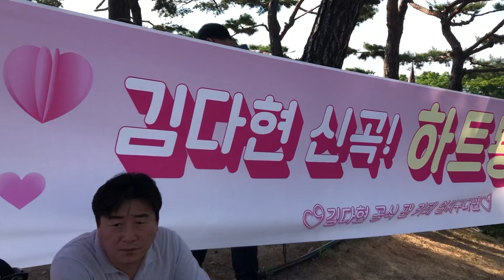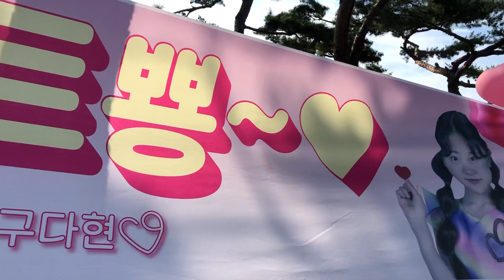김다현 팬분들 맞이할준비 되있습니다.k트로트페스티벌